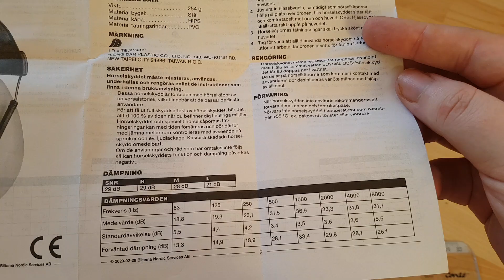Biltema Ear Protection Acoustic Earmuffs User Guide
Biltema Hørselsvern, Hörselsvern, Hörselskydd, Kuulosuojaimet, Høreværn Instructions Manual
Art. 21-078
Modell EP157U